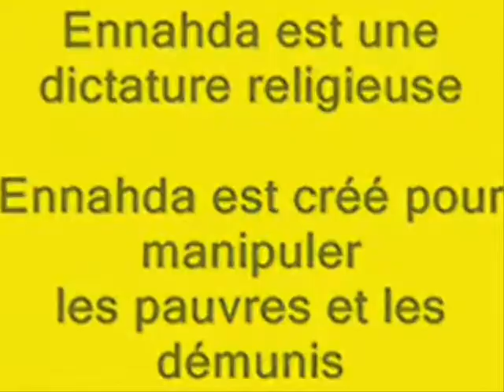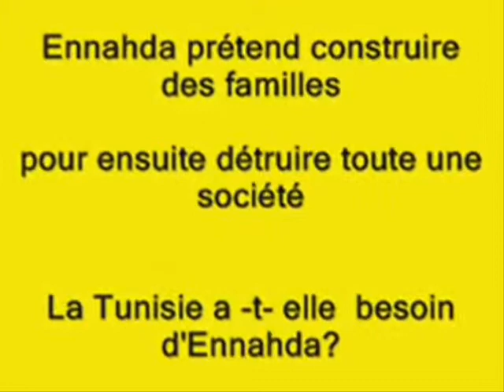Tractation gouvernance 1